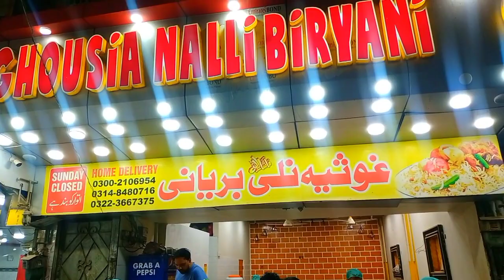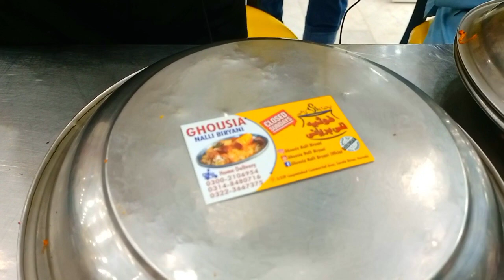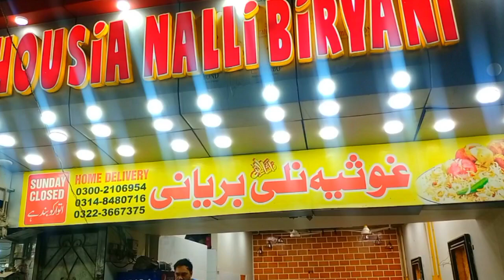Ghousia Nalli Biryani Recipe | Street Food in Karachi | Liaqtabad Street Food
Ghousia Nalli Biryani
karachi street food 2023
karachi street food recipes karachi street food biryani